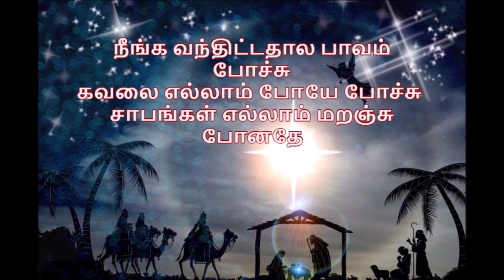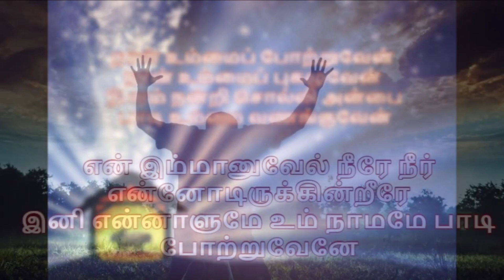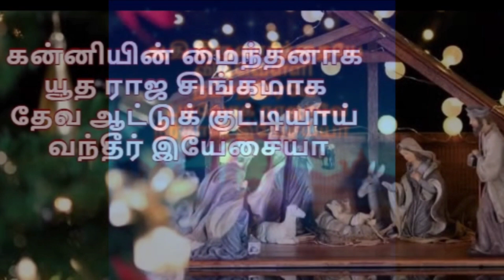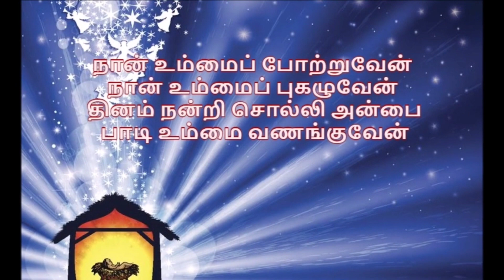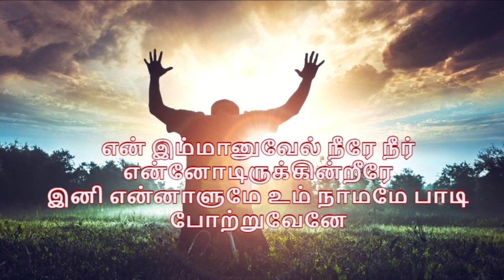Tamil new Christmas song || Immanuel neerae || இம்மானுவேல் நீரே || with lyrics || Jonina